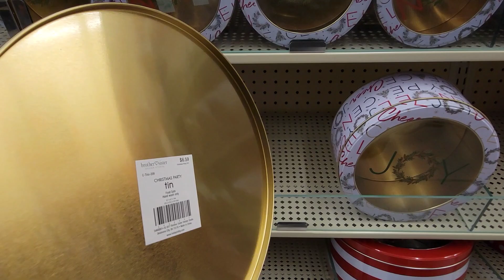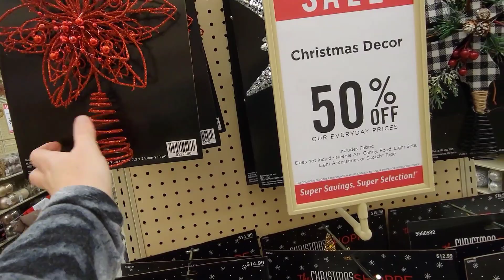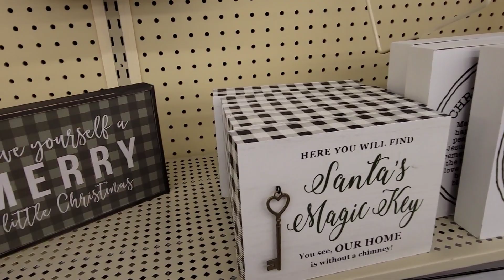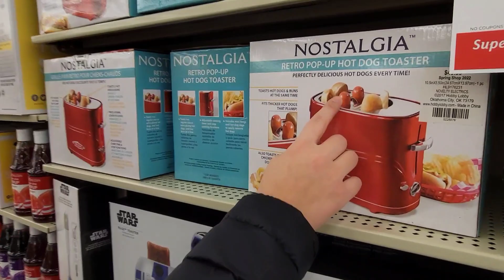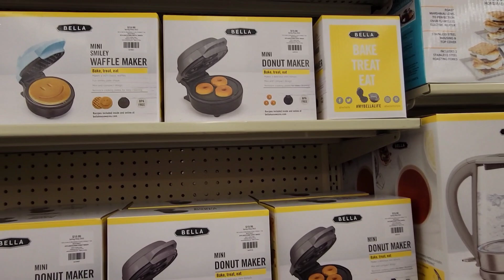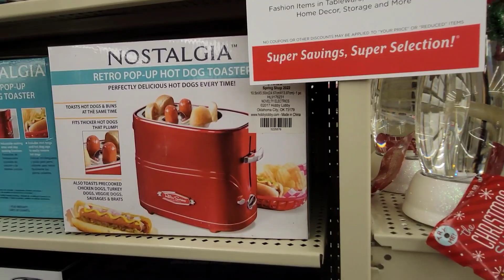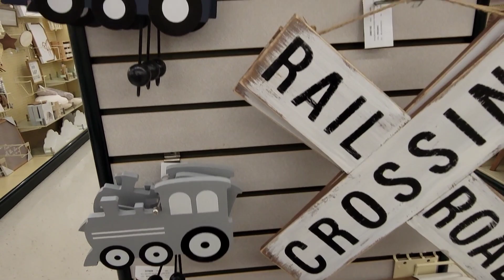HOBBY LOBBY МАГАЗИН / БОЛЬШИЕ СКИДКИ НА ЧЁРНУЮ ПЯТНИЦУ /